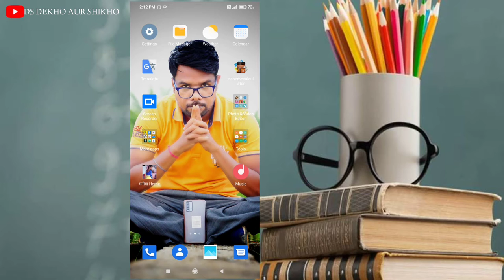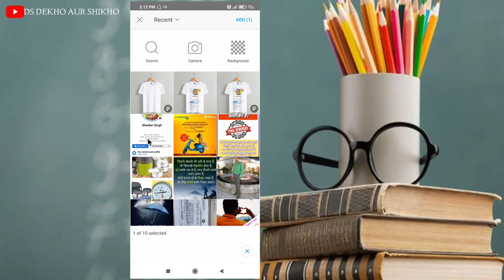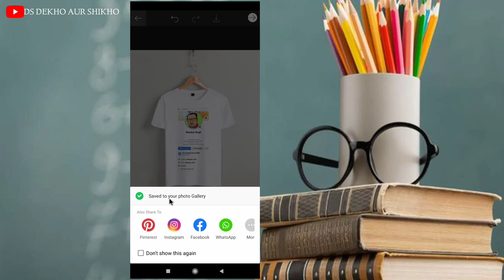Stick Your Profile On The T-shirt||T-Shirt Main Apna Frofile Chipkao 2021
Stick Your Profile On The T-shirt||T-Shirt Main Apna Frofile Chipkao 2021||टी शर्ट मे अपना फ्रंफाइल चिपकाओ.
♥️🙏Friends again welcome you guys in my new video.🙏♥️

Today I have told in this video that?Stick Your Profile On The T-shirt||T-Shirt Main Apna Frofile Chipkao 2021||

🙏If you guys like this video in my channel and want to see similar video, then please do a search.Thanks a lot for watching the video.👍

My Ringlight.